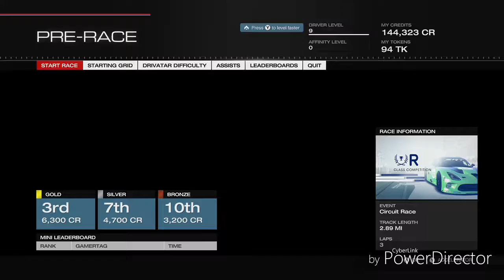Forza 5: 2018 Forza Preseason 2 (Equestria Motorsports Fluttershy RACE DAY)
1.  Foul language
2.  Spam
3.  Bullying to other individuals
4.  Racism and sexism. (No sex jokes)